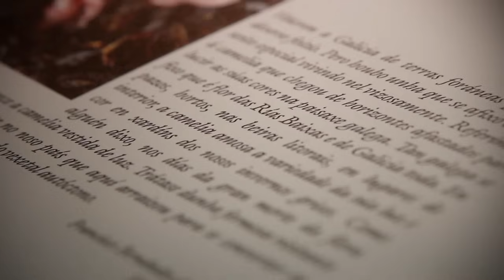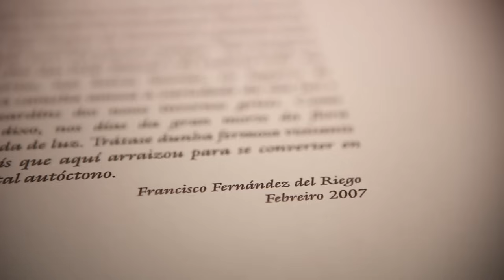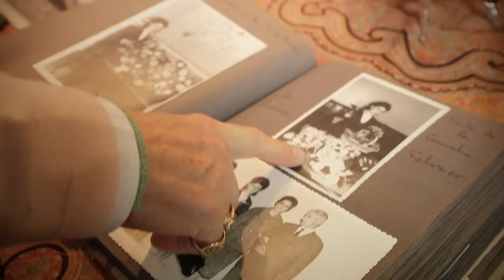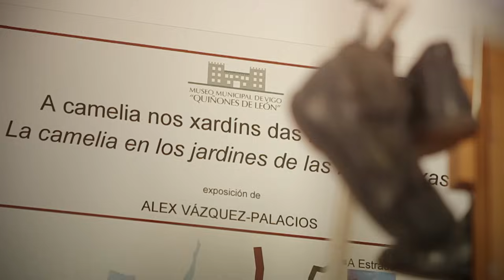Documental 'Rías Baixas. Donde la Camelia encontró su paraíso'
Documental acerca de la cultura de la camelia en las Rías Baixas.
Con la participación de:
Álex Vázquez-Palacios: Artista -- Pontevedra
Begoña Estévez: Miembro del Comité Organizador del Congreso Internacional Camellia 2014
Carmen Salinero: Presidenta de la Sociedad Española de Camelia
Hermanos Hernández Joyeros: Vigo -- Pontevedra
José Collazo: Director de Vivero Río Tollo: Goián -- Pontevedra
Dr. José Pedro Mansilla: Jefe de Servicio Estación Fitopatológica de Areeiro
Mercedes Pita: Aficionada al cultivo de la camelia
Paloma Rey: Marquesa de Rubiáns -- Vilagarcía de Arousa
Dra. Pilar Vela: Jefa de Área de Ornamentales Estación Fitopatológica de Areeiro
Sor Paula: Monasterio de Armenteira - Meis